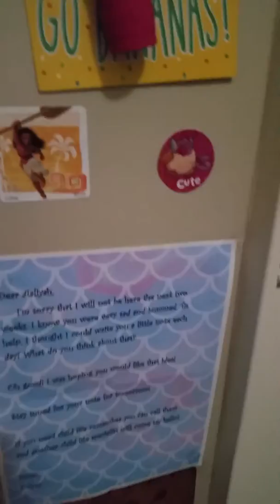Baby Alive rock and roll music video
Baby Alive's sing a song rock and roll it's actually not that rock and roll but you'll see the parts it's called I want to see it